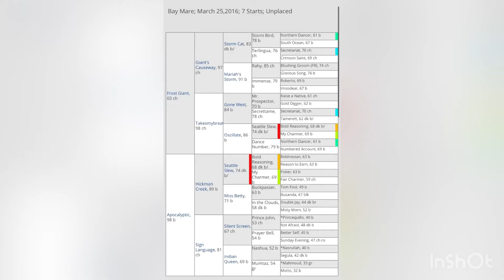Sold - Ukiah - First Ride